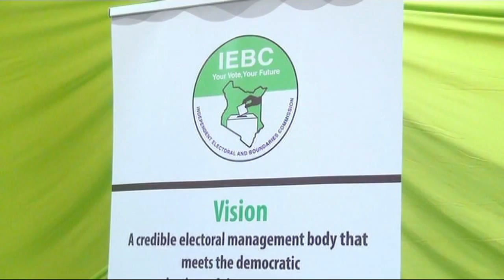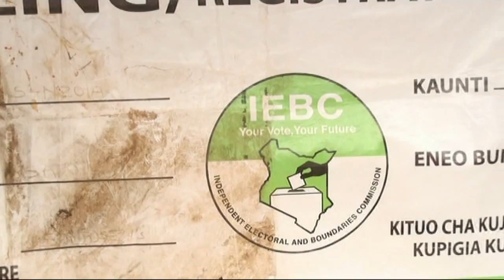USAJILI WA KURA TRANS NZOIA